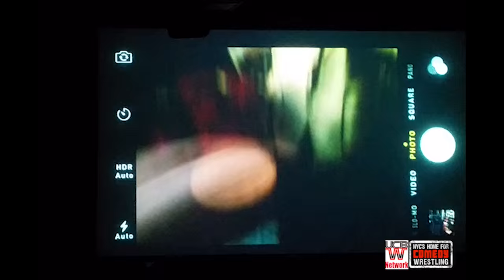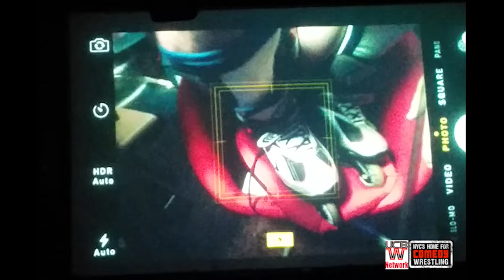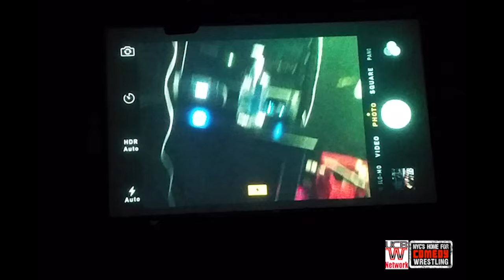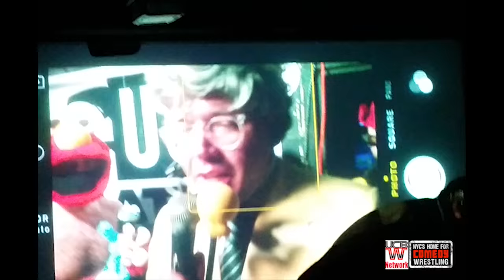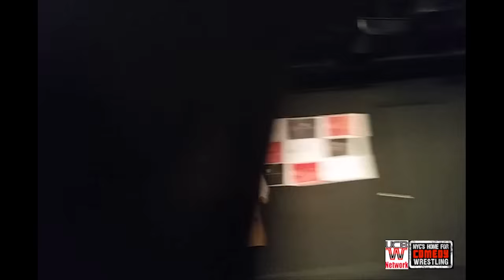UCBW ReVengeance 2015: NYC's Home for Comedy Wrestling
UCBW ReVengeance returns to the world famous UCBW Arena in the shadow of Madison Square Garden!

Rivalries have been brewing, and everything will come to a boil when UCBW MegaStars appears in the squared circle! Hilarious REAL wrestling matches LIVE* on the UCBW Network

THE MAIN EVENT: 6 MAN ELIMINATION MATCH!
The Kings of New York (Transit Cop, Wall $treet, Bedbug) vs Fishstix, Manly Man, and Buffalo Elmo

ALSO:  TORNADO TRIPLE THREAT FOR TAG BELTS
featuring Beauty School (champions) vs Spooky Skeletons vs These Charming Men

STEP LADDER HARDCORE MATCH
featuring Justin Time (champion), Fancy Lad, Psycho Therapist, E.M.T. , Queen of Cheese, Bridezilla, Razor Raymond w/ his Doctor

THREE WAY FIGHT FOR WOMEN'S TITLE
Bloody Mary vs Tomboy vs Lara Mir

PLUS: A Very Good Waiter, Party Pete, Frootboots, and a few surprise guests!

Featuring Referee Robot Riley, Referee Tarzan & hosted by the Voices of the UCBW Uncle Eddie, Chuck McMahon & Chugger Deets!

Listen to the Podcast “Craft of Comedy Wrestling”
on iTunes and also at ……..

*show was live August 21, 2015

Film and Editing: Giuseppe De Caro
Still Photography: Arin Sang-uari